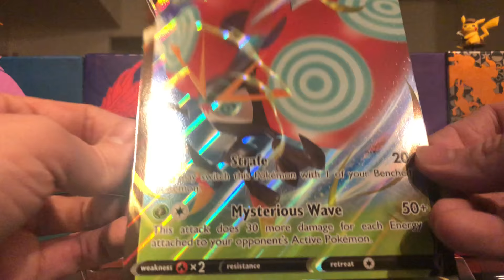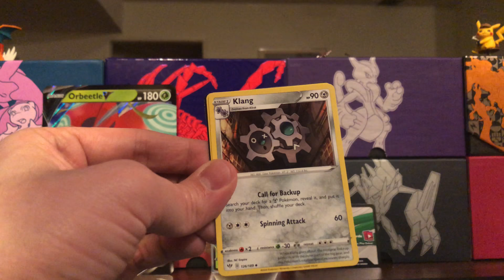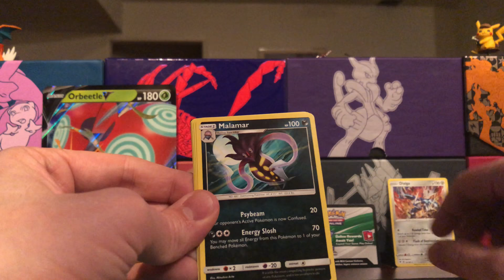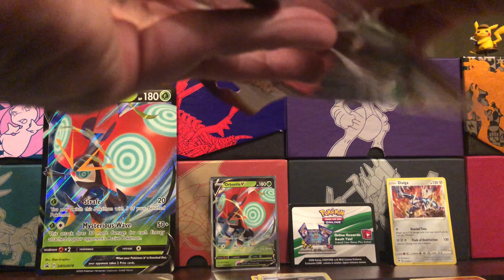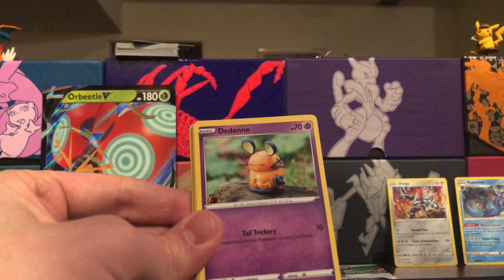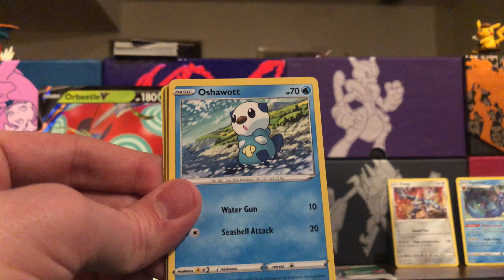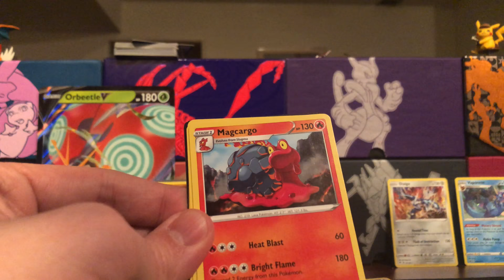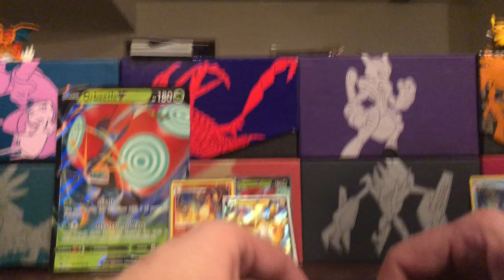NEW! Pokemon ORBeerle V Sword & Shield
What up eveyone!! You ready for some amazing pulls? Let's get into this and see what amazing cards we will pull today!!

Hey everyone! thanks so much for checking out my Pokemon channel we are opening up NEW! Pokemon ORBeerle V Sword & Shield and some Vivid Voltage! Hope you enjoy the video.